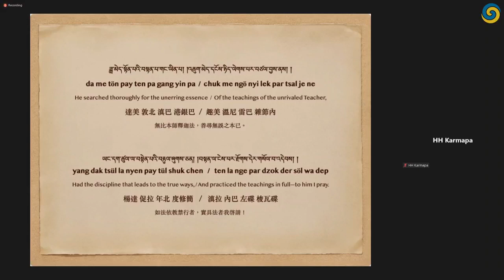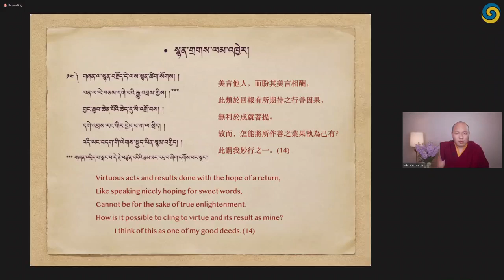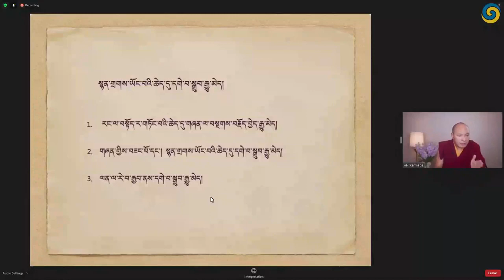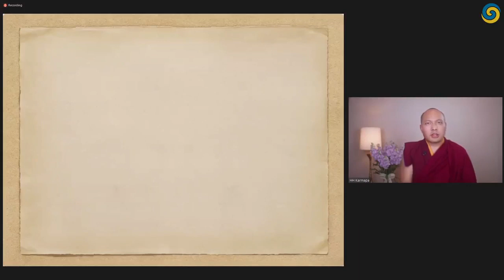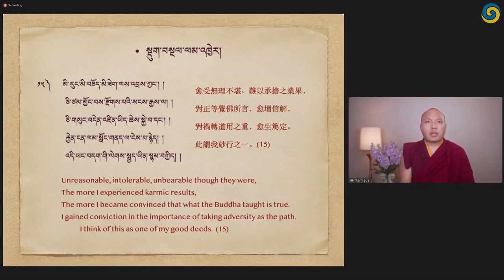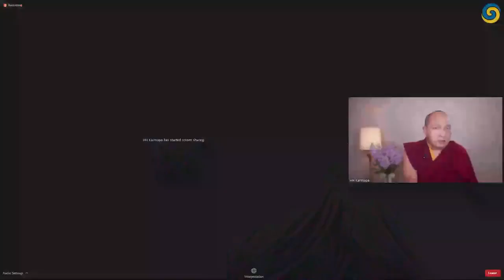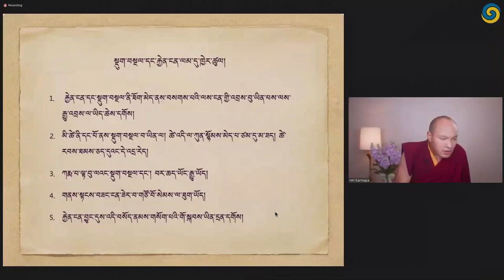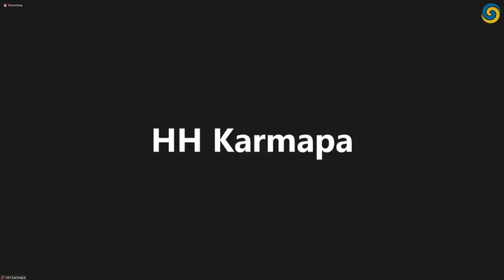2022 04 02 རྗེ་བཙུན་མི་བསྐྱོད་རྡོ་རྗེའི་རྣམ་ཐར། • 7